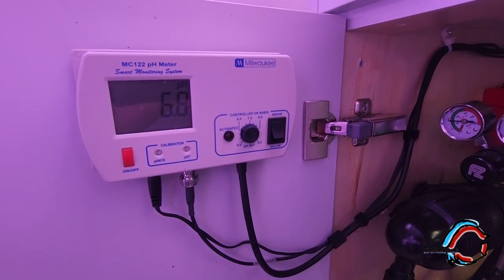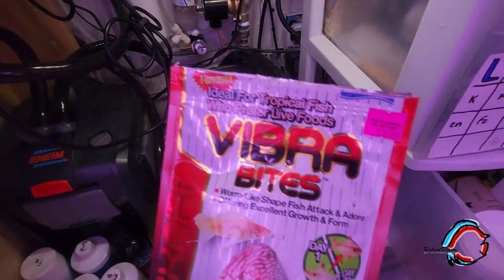Acuario plantado con peces discos. Pedro Zambrano nos cuenta los secretos de como mantenerlo.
INSTAGRAM DE ACUARIOSFLORIDA 👉

En este video Pedro nos muestra como mantiene su acuario plantado y a la vez sus peces discos, algo que es bastante contradictorio y para muchos no muy bien llevadas ambas cosas. Además veremos todo el sistema de cambios de agua automatizado así como filtración etc.

En este canal la idea es ayudarlos a mantener, medica y reproducir sus peces discos de una manera correcta y lo mas simple posible. Siempre desde mis experiencia como criador.